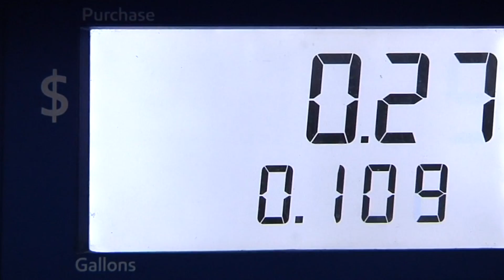Wyatt Cunningham Apple Siri Super Bowl Commercial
Digital Filmmaking 2
Feb. 15, 2019
Teacher: Mr. Pohlen